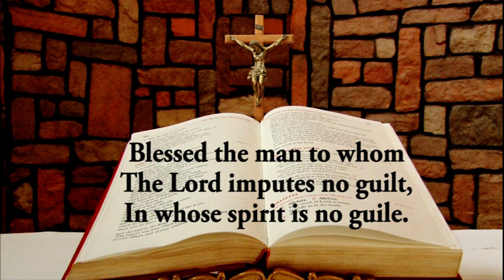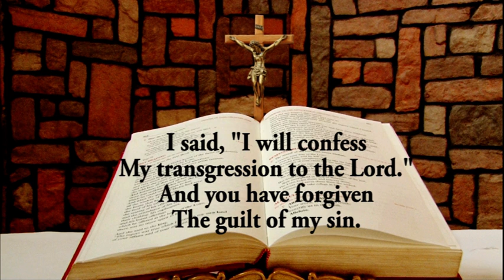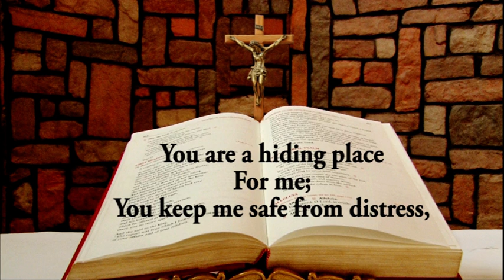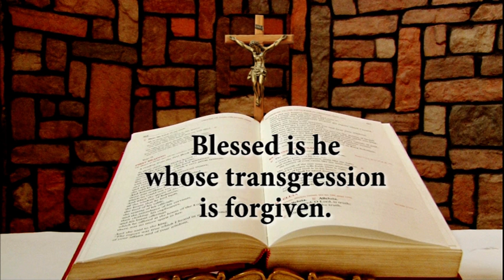Responsorial Psalm for February 12, 2021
Responsorial Psalm for February 12, 2021 from the Chapel of Lux Terra Leadership Foundation